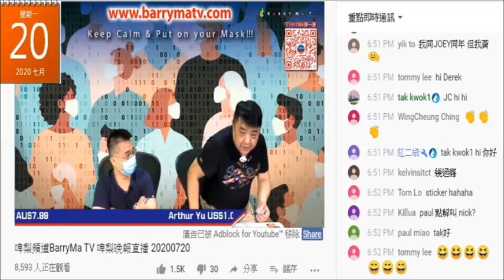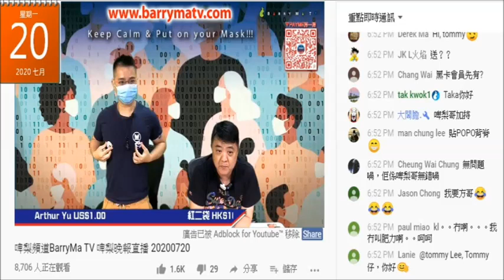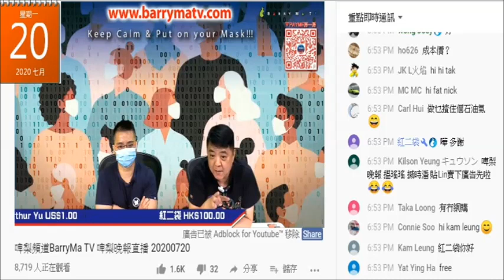20200720 啤梨晚報撚屌馬健賢自己搵工廠造sticker鳩吹腦殘主動幫佢造，目的係吹大個成本。腦殘會員要俾50幾蚊買，上個月先開始有youtube會員，鳩吹有腦殘做咗幾個月，又妄想發，一般腦殘就